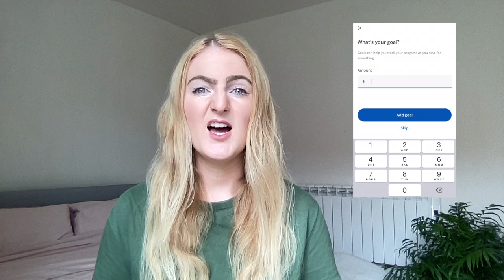Chase Bank UK Review: High Interest Savings Account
Today's video is a Chase Bank UK Review: High Interest Savings Account. This is a review of Chase Bank in the UK in 2022. I talk about the Chase Bank Saver high interest savings account and the Chase Bank current account. I let you know all the details you need to decide if this account is right for you. I talk about all of the key features of the account. I'll let you know about the high interest rate, cashback, and other features. I give you my full review of the Chase Bank app and talk you through opening an account. This video is a must-watch if you are looking for a high interest savings account, looking for an account with cashback, or an account that allows you multiple savings pots.

My Favourite Money Platforms
➡️ British Airways Amex Credit Card - My Favourite Credit Card (get 6,000 bonus Avios with this link)
➡️ Currensea Travel Card - My Favourite Travel Card (get £10 free with £100 spend in foreign currency)
➡️ Chip Savings Account (4.84% interest) - My Favourite Savings Account enter code CHIP-XHC855 (get £20 free with this code)
➡️ Freetrade - My Favourite Investing App (get a free share worth up to £200 with this link)
➡️ Loqbox - My Favourite Credit Building Tool (Get £5 free and the chance to double your savings with this link)

My Favourite Personal Finance Books
I Will Teach You To Be Rich
The Intelligent Investor
Rich Dad, Poor Dad

Filming kit

10 Things To Buy To Save Money in 2022